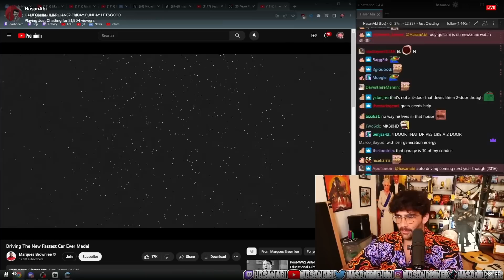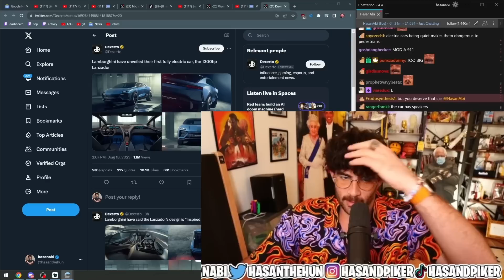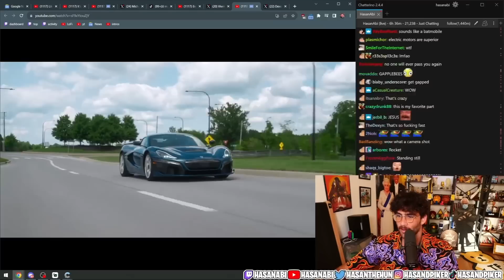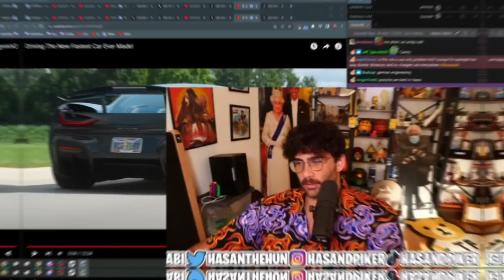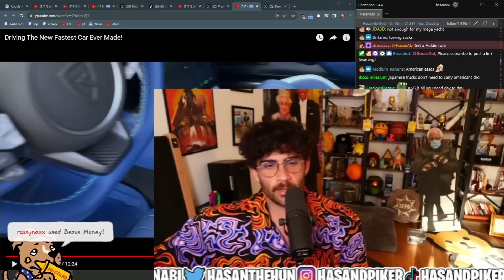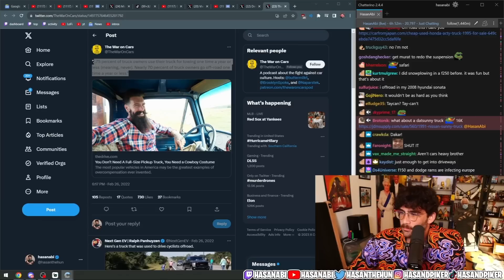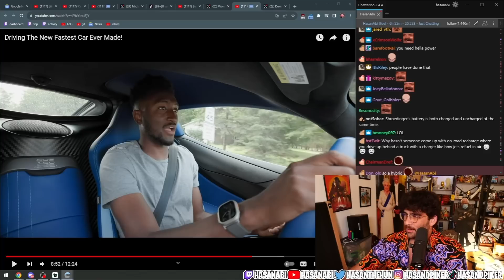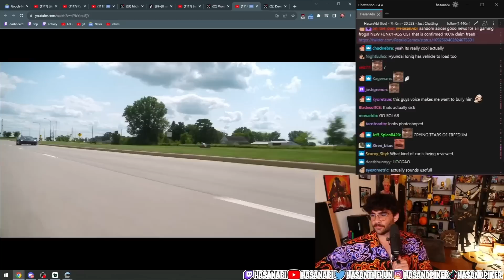Driving The New Fastest Car Ever Made! | HasanAbi Reacts to Marques Brownlee